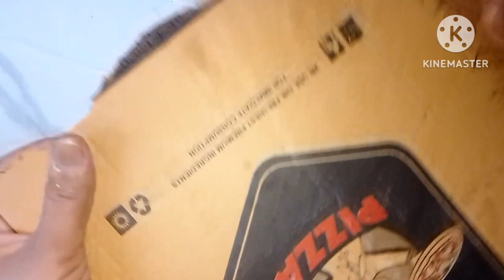deewali decore | wall hanging decor | tea light candle holder l indoor outdoor deewali decore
diwali decoration,
Dewali decor
Wall hanging for diwali